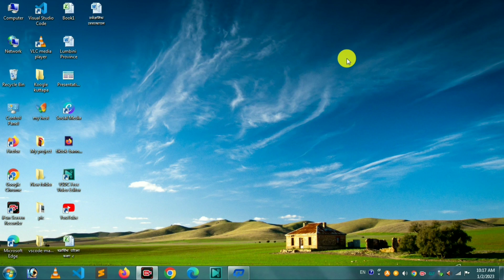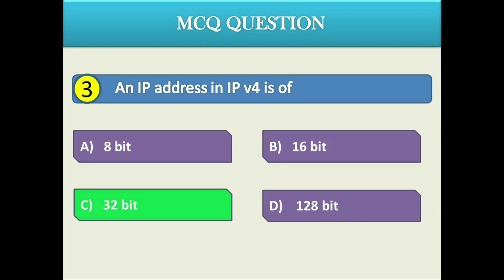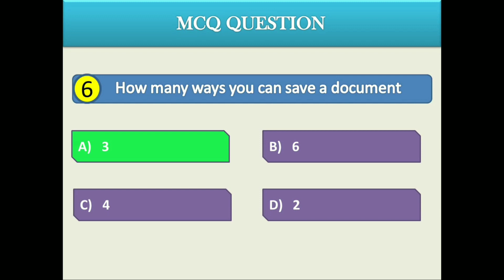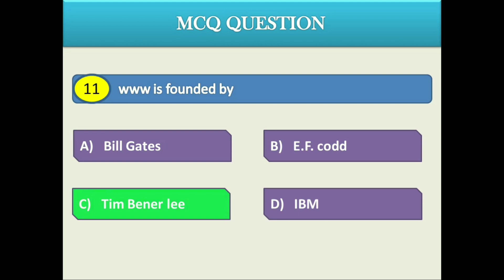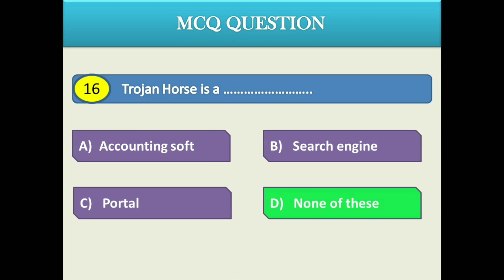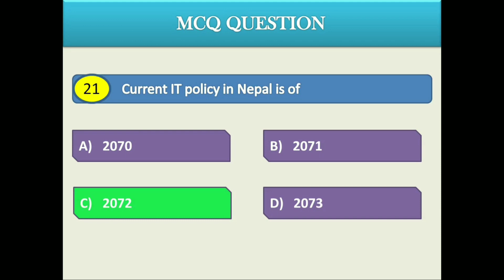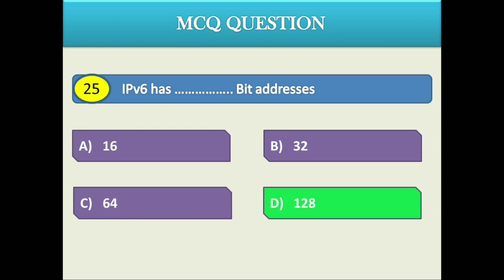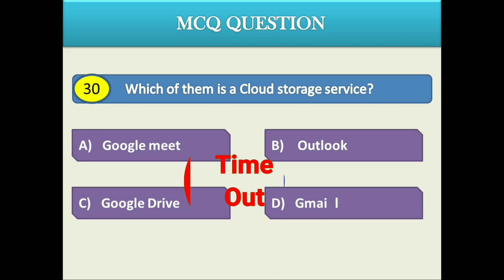Loksewa Computer Operator MCQ question Sangha lumbini Pradesh sudhurpaschim Pradesh loksewa tayari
Loksewa Computer Operator MCQ Quiz lumbini pradesh ।। Gandaki ।। Karnali Pradesh ।। exam solution
hello sath haru sabai jana lai wellcome yas technical be tech youtube channel ma aja ko yas video raheko xa loksewa ayog computer operator ko mcq question haru.

!!! sathi haru sabai jana le yas channel lai support gardinu hola !!!